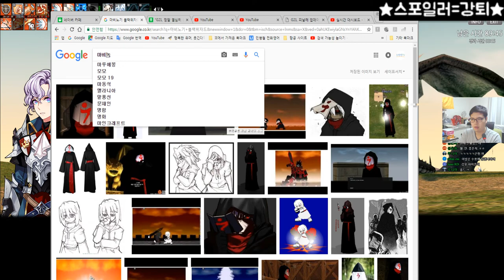저기..혹시 크루메나님이세요..? 많이 본듯한.. [마비노기 : G21 '수호자의 길' #4]